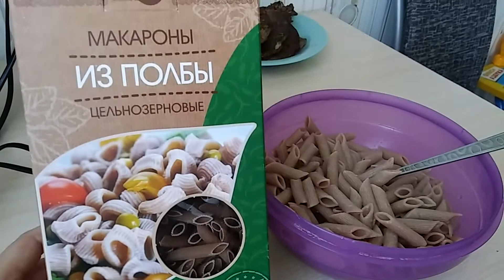VLOG: 26.05.17 Кровать-машина, ПП-печеночные оладьи, целовашки ))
Добавляйтесь в личный+рабочий инстаграм:
Моя страничка - kris_banina
Инстаграм о вязании - Banina_knitts
Инстаграм с моими слайдерами - Goood_nails